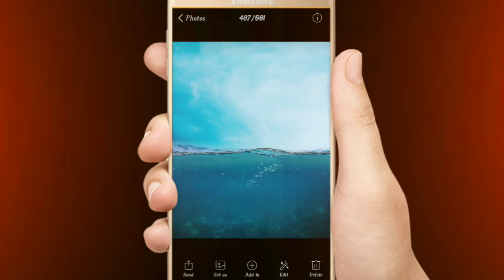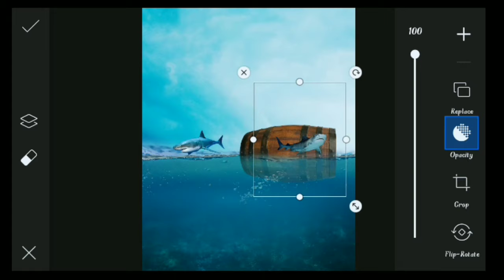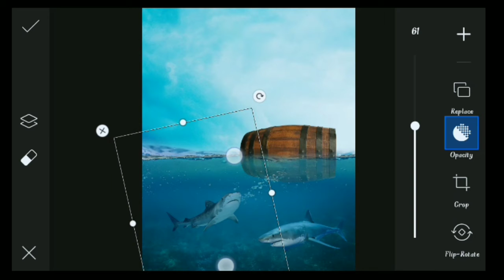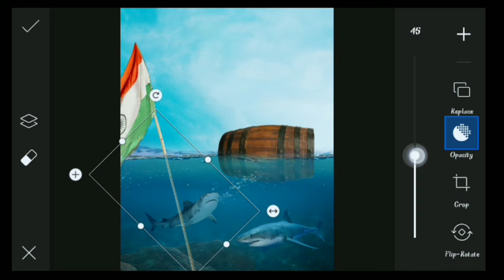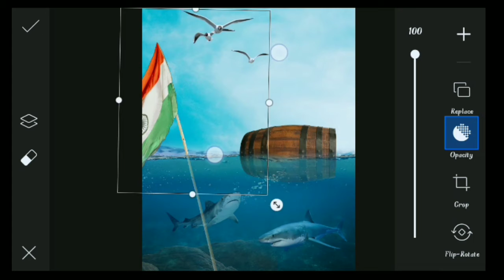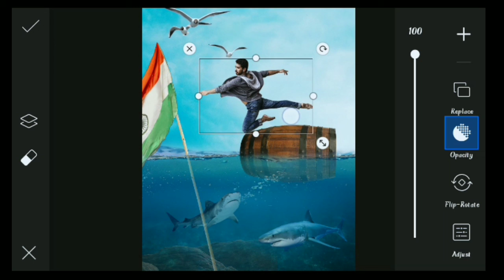Underwater photos eidting tutorials।। Happy independenceday special photos eidting।@Abupics zone।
He'll friends we'llcome to our YouTube channel Abu pics।

my author video

My channel credit________________________

Download pics art_________